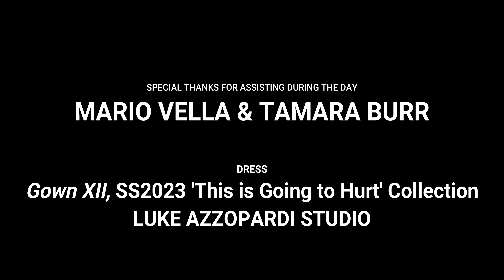Kym Pepe - Dalgħodu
Listen to Kym Pepe everywhere, all the time via @UltralowMusic

Directed, Filmed & Edited: Cher Camilleri
Dress: Gown XII, SS2023 'This is Going to Hurt' Collection by LUKE AZZOPARDI STUDIO
Special Thanks: Mario Vella, Tamara Burr

Audio:

Lyrics by Immanuel Mifsud
Produced, arranged & recorded by Jimmy Bartolo @UltralowMusic HQ
Mixed by Robert Bonello
Mastered by Manolito Galea @ Lito's place

DALGĦODU

Ftit kafè, ftit fjuri.
Qishom ritratt
illi qatt ma ġbidna,
itir ’l hemm fis-skiet.
Kafè moribond,
fjur li miet.

Ritratt antik
mingħajr kuluri w forom.
Ritratt bla nies, bla dellijiet.
Ftit kafè kiesaħ silġ
u fjuri ma jfuħux.

Purtieri magħluqa
ħa jżommu d-dlam
f’dal-post fejn qatt ma jisbaħ.
Infitt’x biex insib
l-idejn li pinġejt
u missejt.

Twieqi bla dawl
Purtieri magħluqin sew.
Id-dlam t’hawn ġew
rakkont skur
kulma jmur jisbieħ jisbieħ.